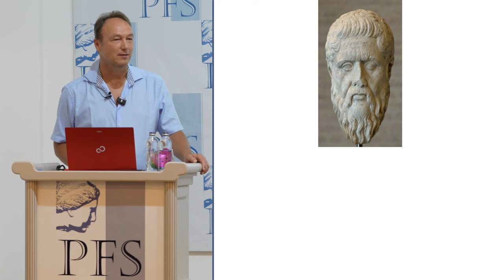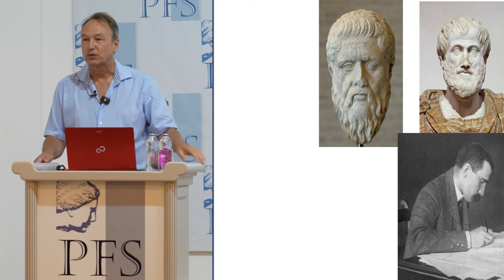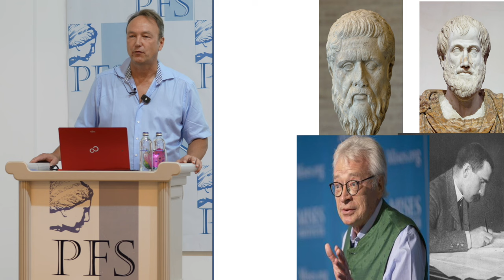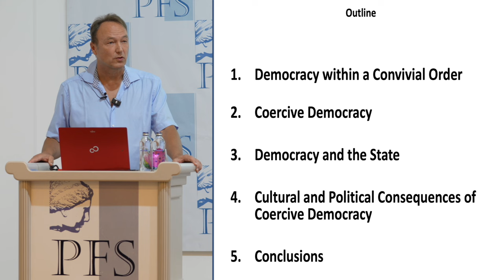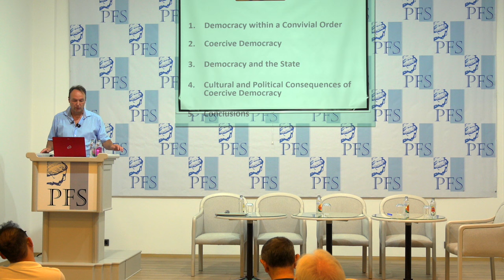PFP286 | Jörg Guido Hülsmann: “Coercive Democracy: A Critique” (PFS 2024)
This talk is from the 18th Annual (2024) Meeting of the Property and Freedom Society, Bodrum, Turkey, Sept. 19-24, 2024.

Jörg Guido Hülsmann (Germany/France): “Coercive Democracy: A Critique”